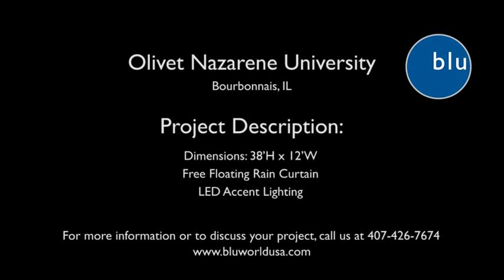Custom Rain Curtain Waterfall for Olivet Nazarene University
Custom Rain Curtain Waterfalls are a great way to add a feel of the outdoors inside. These waterfalls create the appearance of rain and generate a calming atmosphere in any room. Measuring 38 feet tall by 12 feet wide, this custom rain curtain waterfall is sure to please the onlookers eye.

To view images of this custom rain curtain waterfall and other waterfalls by Bluworld, please visit our online image portfolio